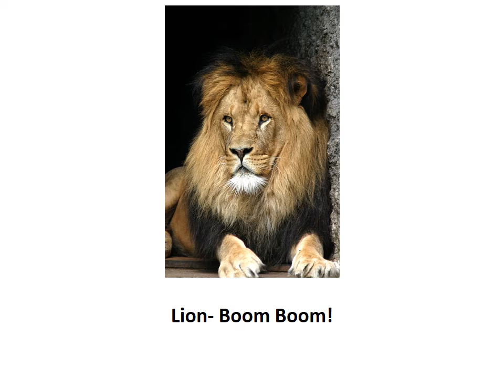The Apes, Monkeys, and the Chimpanzees- Wesley School Snapshot MT video